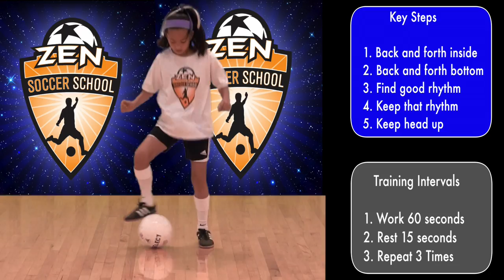Tic Toc Carnival - Beginner - Zen Soccer School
This video is about Tic Toc Carnival - Beginner